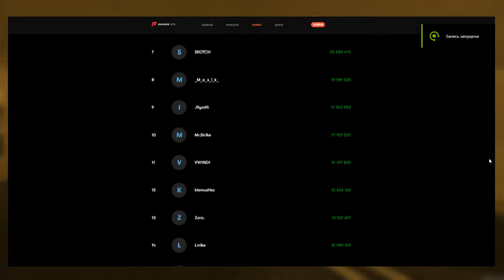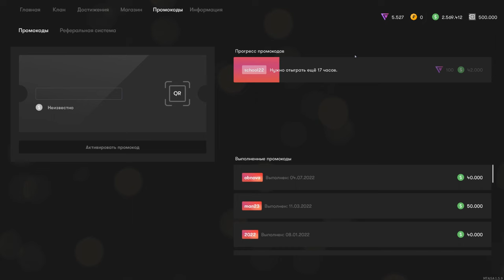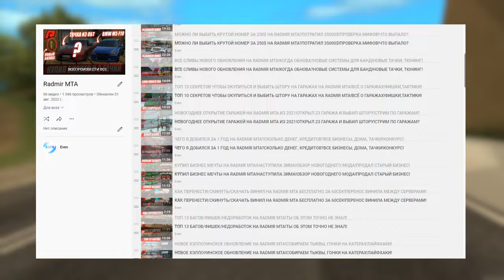Я ПОПАЛ В FORBES НА RADMIR MTA!КАК Я ЗАРАБОТАЛ ВСЕ СВОИ ДЕНЬГИ?ИСТОРИЯ УСПЕХА СОВЕТЫ КАК РАЗВИТЬСЯ!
🔥ТАЙМКОДЫ:
00:00 НАЧАЛО
00:36 ТОП FORBES
08:23 КАК Я ЗАРАБОТАЛ ДЕНЬГИ? ИСТОРИЯ УСПЕХА!
12:07 СОВЕТ КАК РАЗВИТЬСЯ ОТ МЕНЯ
13:22 КОНЕЦ
🔥Теги к видео: